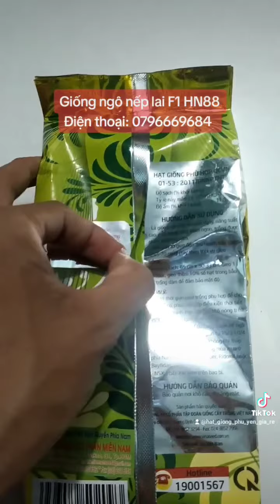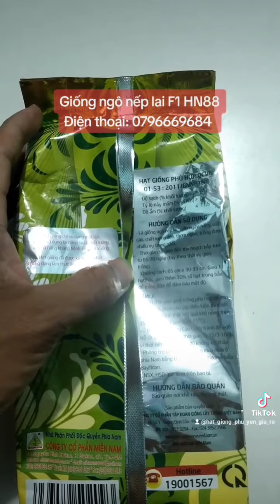Giống ngô nếp lai F1 HN88 Vinaseed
ngonep Giống ngô nếp lai F1 HN88 là giống ngô nếp năng suất cao, chất lượng ngon nhất tại Việt Nam, thời gian thu hoạch của giống ngô nếp lai F1 HN88 từ 65 đến 70 ngày, năng suất từ 18 đến 20 tấn/ha, giống ngô nếp lai F1 HN88 là sản phẩm của tập đoàn Vinaseed sản xuất.